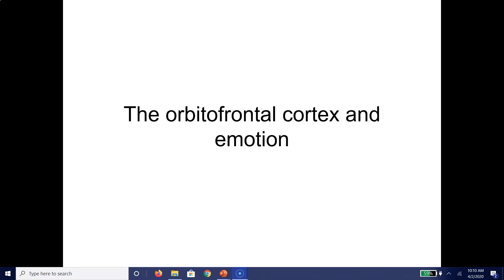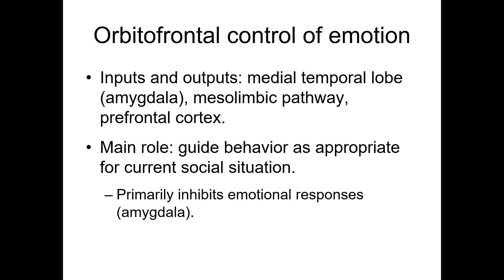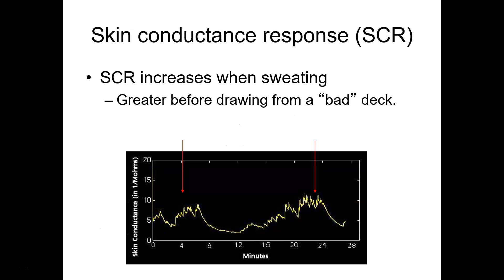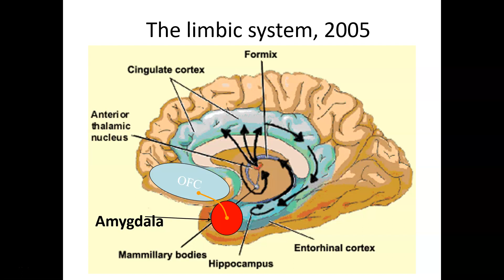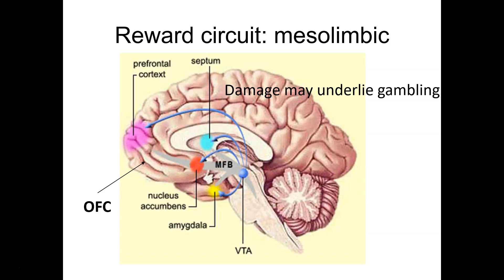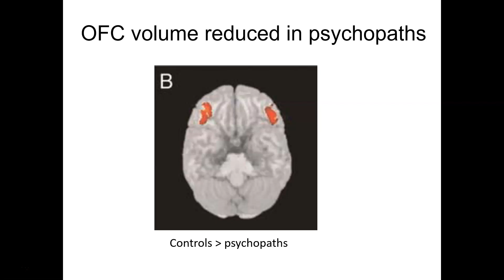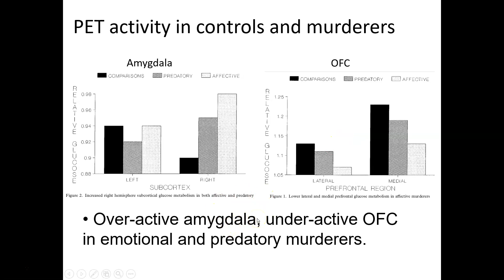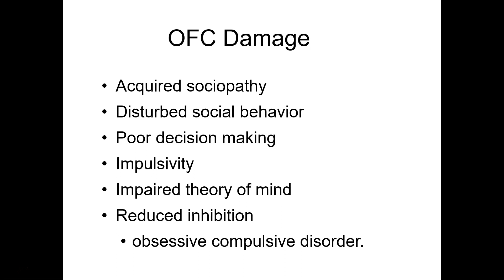Biopsych: Lecture 29 (Orbitofrontal Cortex and the Limbic System)